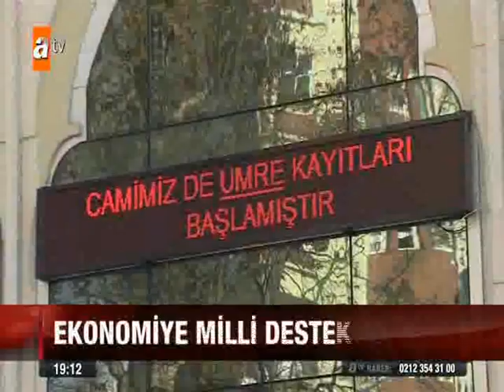Erdoğan'nın "dolar bozdurun" çağrısına destek büyüyor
Vatandaş'tan ve Resmi kurumlardan Erdoğan'nın "dolar bozdurun" çağrısına destek..

Erdoğan'ın 'dolar bozdurma' çağrısına Borsa İstanbul, Diyanet, PTT gibi kurumlarda destek verdi: Tüm nakdi varlıkları TL'ye çevriliyor

Borsa İstanbul, Diyanet, PTT gibi kurumlar  Erdoğan’ın bugün yaptığı 'dövizi, altını, doları bozdurup TL'ye geçin' çağrısına 'destek olmak için', 2 Aralık 2016’dan itibaren tüm nakdi varlıklarının Türk Lirasına çevrilmesine ve Türk Lirası hesaplarında tutulmasına karar verdiğini duyurdu.

Diyanet, hac ve umre ücretlerinde TL'ye geçti
Diyanet İşleri Başkanlığı, hac ve umre ücretlerini Türk Lirası üzerinden tahsil edilmesine karar verdi.

Diyanet İşleri Başkanlığı'ndan yapılan açıklamada, başkanlığın hac ve umre ücretlerinin Türk lirası olarak tahsil edilmesine yönelik geniş kapsamlı çalışmasını tamamladığı belirtildi.

Açıklamada, "Buna göre Başkanlığımız 5 Aralık 2016 tarihinden itibaren hac ve umre ücretlerinin Türk lirası üzerinden tahsil edilmesine karar